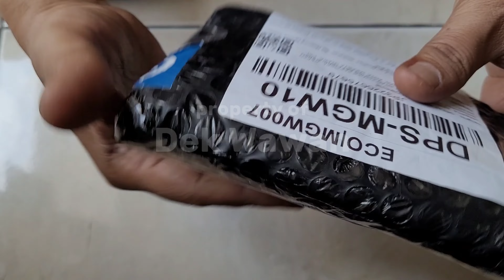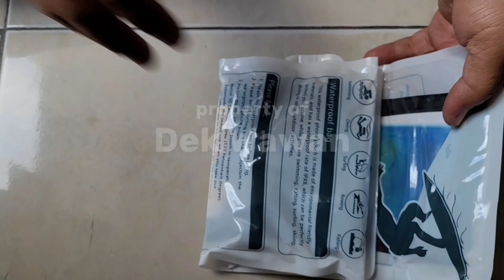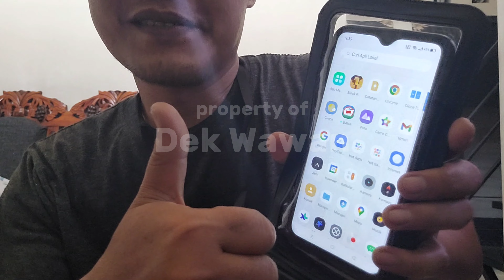Unboxing Waterproof Bag Untuk HP